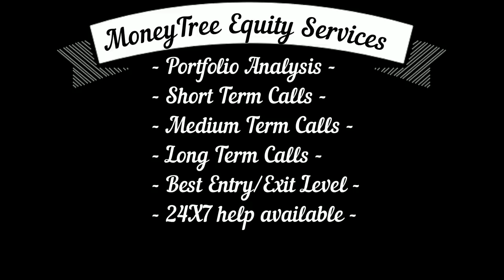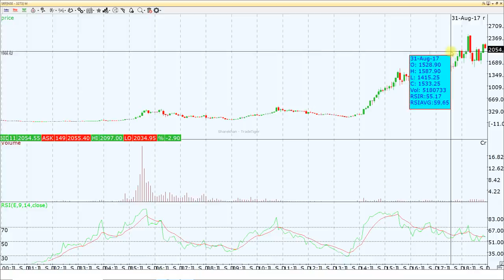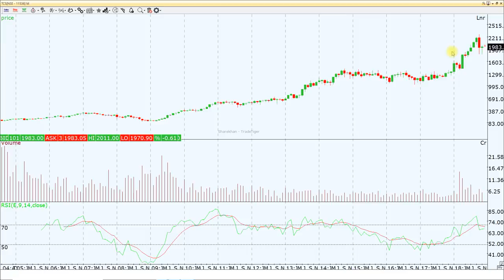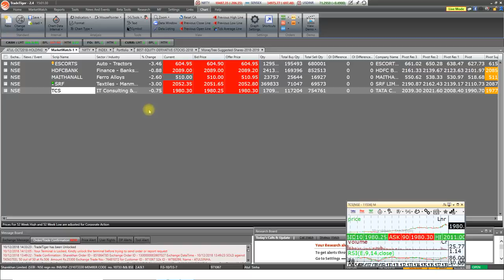5 PORTFOLIO STOCKS PART 1 - शेयर्स जो आपको अगले 5 साल में करोड़पति बना देंगे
5 PORTFOLIO STOCKS - शेयर्स जो आपको    अगले 5 साल में करोड़पति बना देंगे